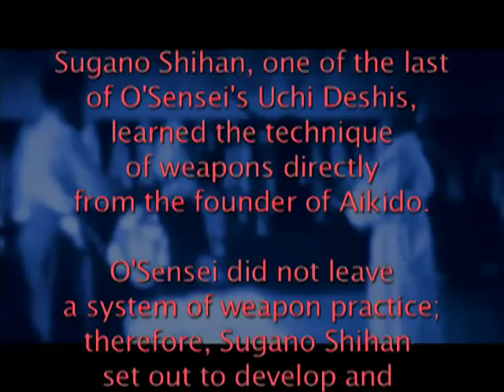Sugano Sword System Volume 1 Promo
This promo announces an important contribution to the world of Aikido.

The late Sugano Shihan was from a nearly lost generation (only a few are left) of key uchi deshi (live-in-student) who studied daily and directly with the founder of aikido Morihei Ueshiba otherwise known respectfully as O-Sensei to aikidoist worldwide.

As part of his training with O-Sensei, Sugano Shihan studied weapons and particularly with the bokken. Unfortunately, O-Sensei never established a systematic way of practicing with the sword. Sugano Shihan was a master swordsman and, like the rest of his aikido technique, known for his power and speed and uncanny sense of timing. Even as Sugano Shihan worked to create a systematic approach to practice with the sword, his instruction had always remained incredibly dynamic and constantly evolving. Sugano Shihan's weapons instruction was organic and free from a any kind of formal kata. At the Shin Do Kan dojo in Newport Beach, California (where Sugano Shihan would teach twice a year), he would pair off the students and have them practice basic sword patterns with the bokken designed to develop correct body positioning (hanmi), timing, and increased awareness of distance.

These patterns would have been lost to the world of aikido if it were not for his key students Tony Smibert, Robert Botterill, and Hanan Janic, but chiefly Gentil Pennewaert who supervised the video taping of Sugano Shihan's way of practicing with the bokken.

There five fundemental patterns (icho no ken, ni no ken, san no ken, yon no ken, and go no ken) presented over the course of two volumes (taped several years apart).